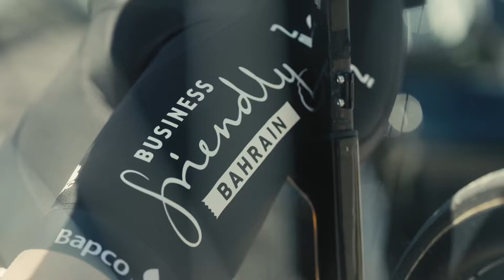TEAM PASS - Altea TC - Episode 2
Tearing up the tarmac in Altea 🇪🇸!

 Matej Mohorič descending skills on point 💯